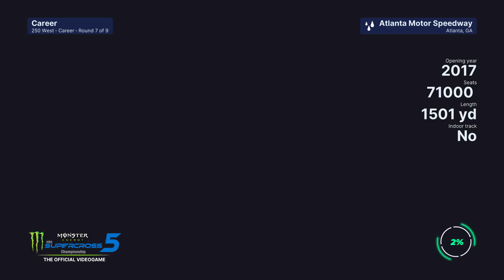Supercross The Game 5 Career Mode Rd. 7: Battling to Win Atlanta 2